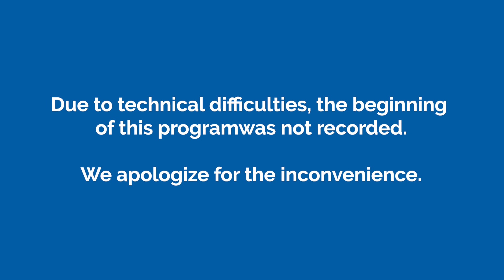Michigan Clean Slate Automated Expungement Kickoff Celebration (April 11, 2023)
On April 11, 2023, Michigan became the first state to automatically expunge nonviolent felonies. Up to two nonviolent felonies, as well as up to four misdemeanors, can be automatically expunged after a period of time if a person meets other qualifications. On its first day, almost 850,000 records were cleared, giving 250,000 Michiganders a newly clean record - with more people getting expungements daily. Join us to celebrate.